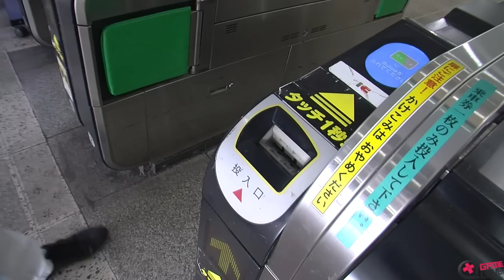MADE IN JAPAN Teaser Saison 1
Découvrez le teaser  de l'émission Made in Japan qui débarque sur Gamelove dès le mois de septembre. Retrouvez Julien Fontanier en personne et son acolyte dans une série de reportages variés qui vous plonge en plein cœur de la culture Japonaise comme si vous y étiez.

Si vous voulez voir encore plus de reportages WTF aidez-nous a renvoyer Kévin et Julien au pays du soleil levant en participant au financement du projet